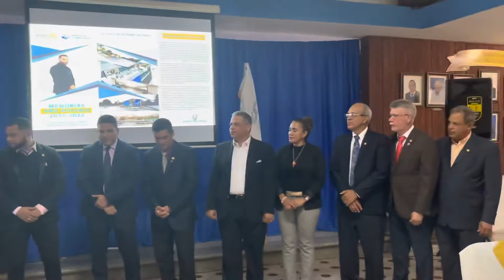JURAMENTACION DE LA NUEVA DIRECTIVA DEL CLUB ROTARIO DE BONAO 2022 al 2023